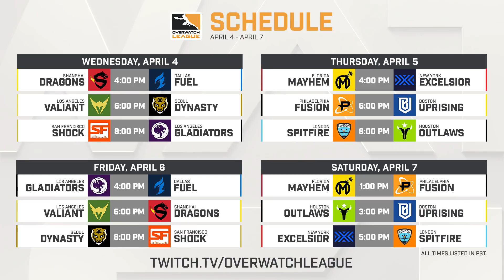Overwatch League Top 5 Plays – Stage 2 – Week 5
Overwatch League Week 5 delivered some incredible moments. Here are five of the top plays from the final week of Stage 2!